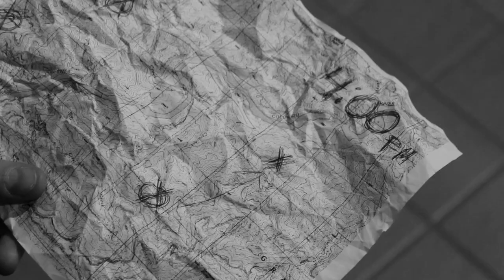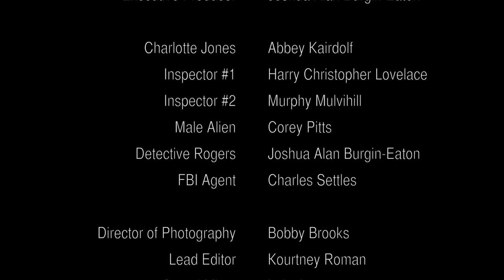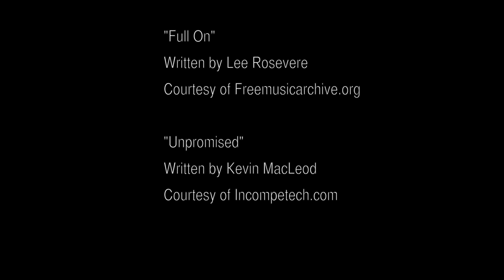Case 54 - Dead Cat Productions - 54 Hour Film Festival - Murfreesboro 2013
Genre: Dinosaur/Alien
Prop: Any object that shows a reflection
Dialogue: "How do I look?"
Action: Roll

Curveball: Incorporate water into your short movie in any form: solid, liquid, or gas. Judging preference will be given to teams that incorporate all three forms as well as the most creative use of the element.

Director/Writer: Kati Baird
Executive Producer: Joshua Alan Burgin-Eaton

Inspector #1: Harry Christopher Lovelace
Inspector #2: Murphy Mulvihill
Male Alien: Corey Pitts
Detective Rogers: Joshua Alan Burgin-Eaton
FBI Agent: Charles Settles

Director of Photography: Bobby Brooks
Lead Editor: Kourtney Roman
Sound Mixer: Luke Lasater
Audio Engineer: Charles Settles
Lead Makeup Artist: Joshua Alan Burgin-Eaton
Wardrobe: Paula Mulvihill
Propmaster: Murphy Mulvihill
Assistant Producer: Kati Baird
Assistant Producer: Kourtney Roman
Production Assistants : Eric Condrey, Nathan Sanford, Bethany Thomason, Sarah Gaume, Kevin Mumphrey, Jeremy Cox